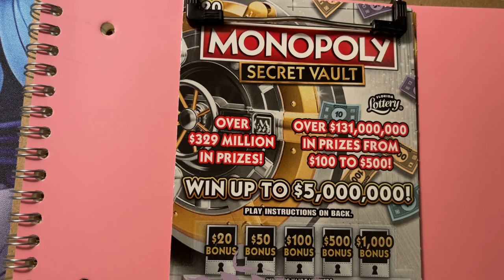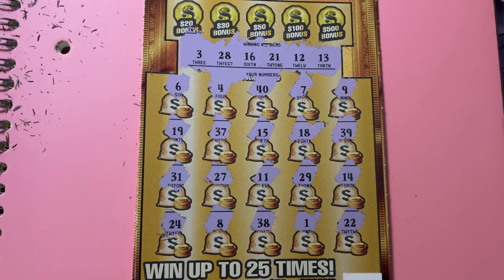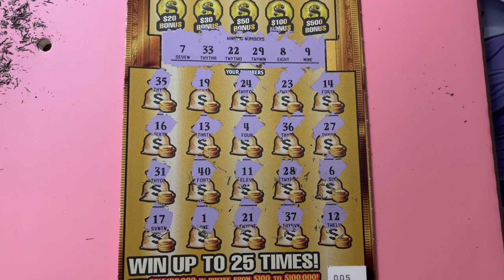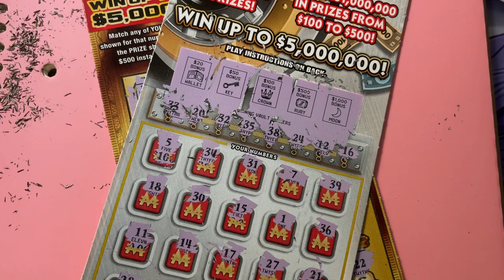FL Gold Rush LTD Tickets 4 and 5